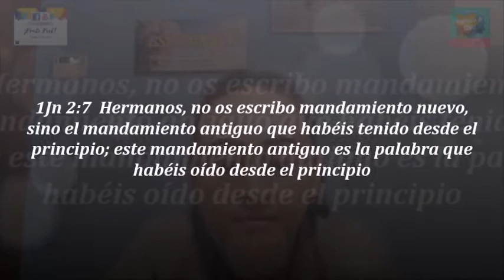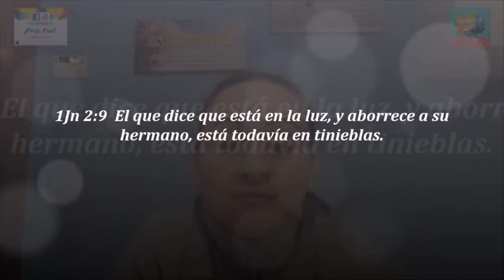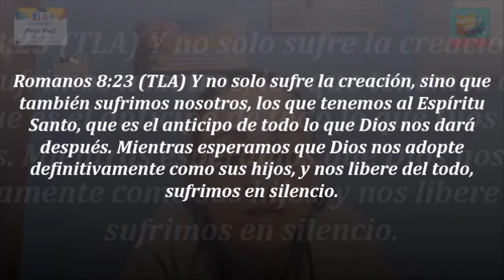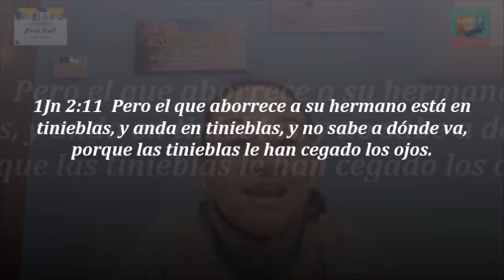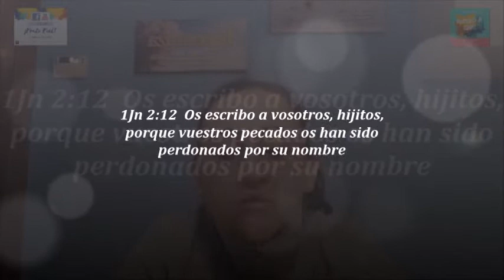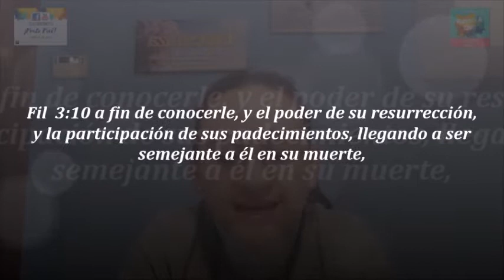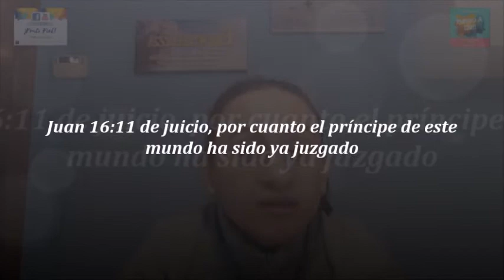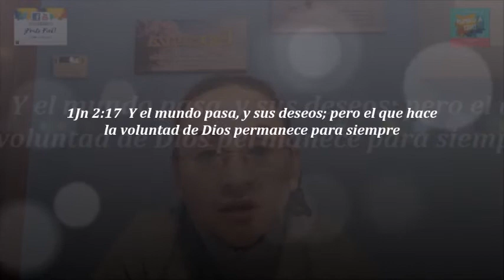1ra. ESPÍSTOLA DE JUAN 2:7-17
COMENTARIO 1 JUAN

1Jn 2:7  Hermanos, no os escribo mandamiento nuevo, sino el mandamiento antiguo que habéis tenido desde el principio; este mandamiento antiguo es la palabra que habéis oído desde el principio.
1Jn 2:8  Sin embargo, os escribo un mandamiento nuevo, que es verdadero en él y en vosotros, porque las tinieblas van pasando, y la luz verdadera ya alumbra.
1Jn 2:9  El que dice que está en la luz, y aborrece a su hermano, está todavía en tinieblas.
1Jn 2:10  El que ama a su hermano, permanece en la luz, y en él no hay tropiezo.
1Jn 2:11  Pero el que aborrece a su hermano está en tinieblas, y anda en tinieblas, y no sabe a dónde va, porque las tinieblas le han cegado los ojos.
1Jn 2:12  Os escribo a vosotros, hijitos, porque vuestros pecados os han sido perdonados por su nombre.
1Jn 2:13  Os escribo a vosotros, padres, porque conocéis al que es desde el principio. Os escribo a vosotros, jóvenes, porque habéis vencido al maligno. Os escribo a vosotros, hijitos, porque habéis conocido al Padre.
1Jn 2:14  Os he escrito a vosotros, padres, porque habéis conocido al que es desde el principio. Os he escrito a vosotros, jóvenes, porque sois fuertes, y la palabra de Dios permanece en vosotros, y habéis vencido al maligno.
No améis al mundo
1Jn 2:15  No améis al mundo, ni las cosas que están en el mundo. Si alguno ama al mundo, el amor del Padre no está en él.
1Jn 2:16  Porque todo lo que hay en el mundo, los deseos de la carne, los deseos de los ojos, y la vanagloria de la vida, no proviene del Padre, sino del mundo.
1Jn 2:17  Y el mundo pasa, y sus deseos; pero el que hace la voluntad de Dios permanece para siempre.